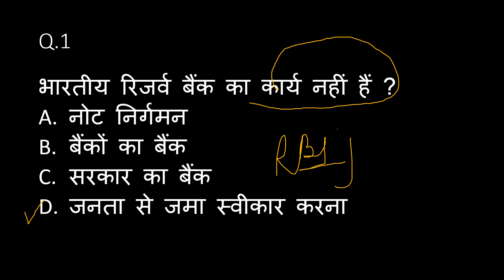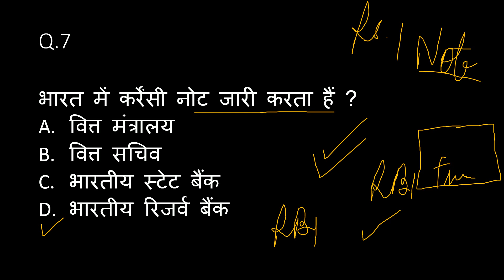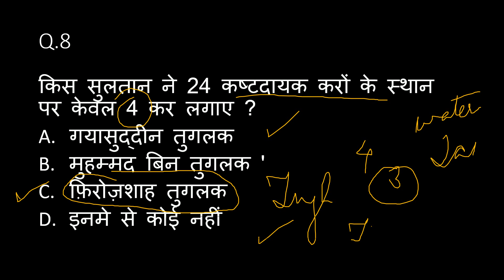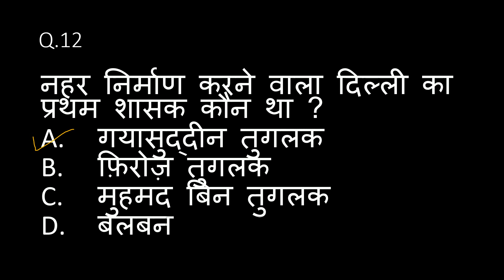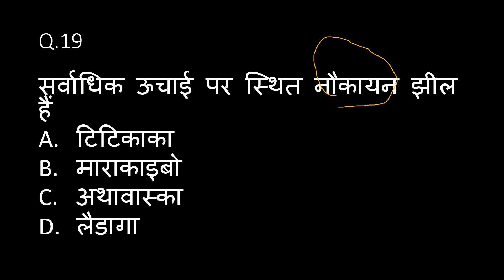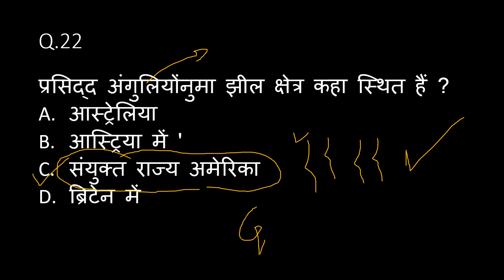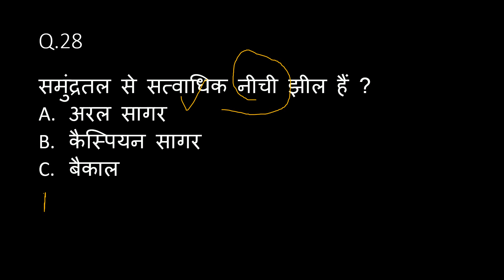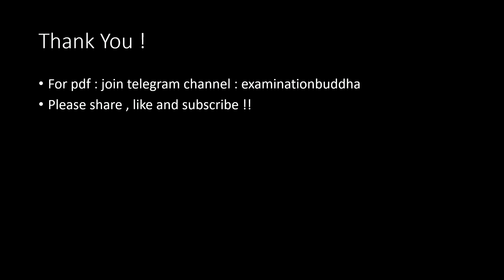Enforcement SI || ESI Daroga || Practice set || 30 Super questions set || ( 25)| Part 2 | 30 प्रश्न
30questions ke is set me questions do din pahle diye gaye topic se liya gaya hain  . .Ye questions sabhi exam ke liye equallly important hai .